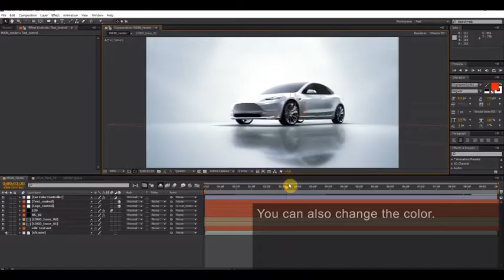Car Revael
Hello friends! this project using the plugin Element 3D v2.2.2
Project features:

    video tutorial
    FullHD 1920X1080
    CS6, CC, CC 2014, CC 2015
    Music here.